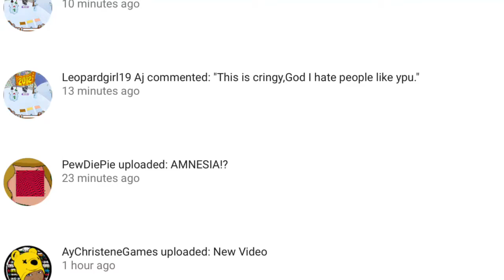GOT A HATER YAY